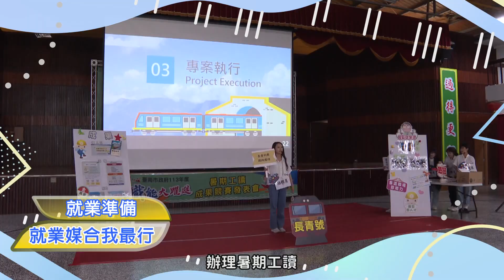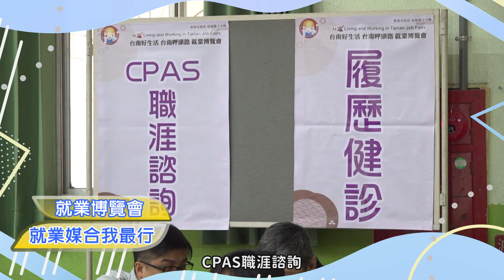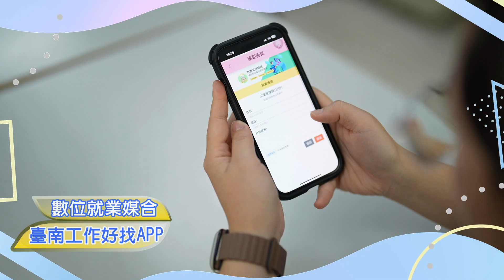113年度辦理多元通路宣導就業服務業務實施計畫－影片宣導 第一支